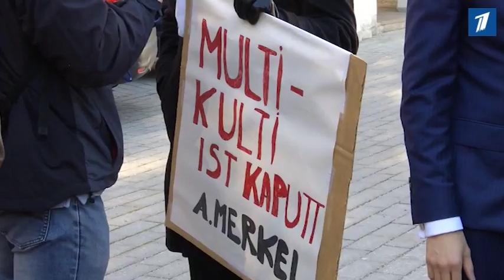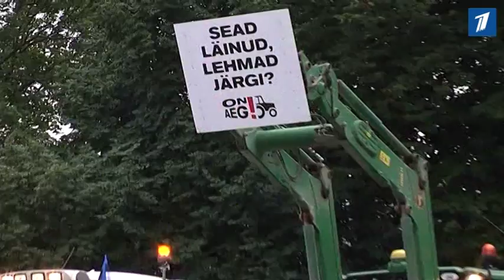Оппозиция считает, что правительство слишком себя нахваливает